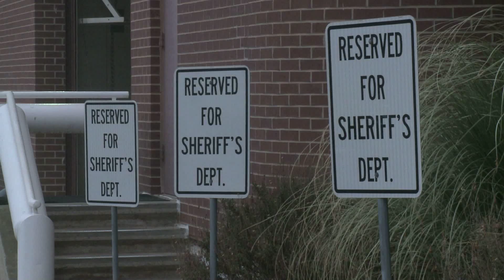Mental Health Impacts Law Enforcement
Police officers must use handcuffs, leg irons and helmets to transport mentally ill people to treatment facilities, often heightening their anxiety.